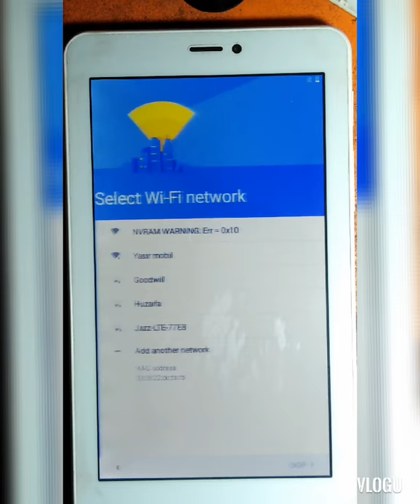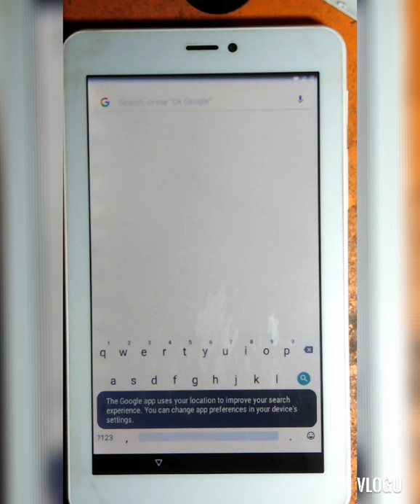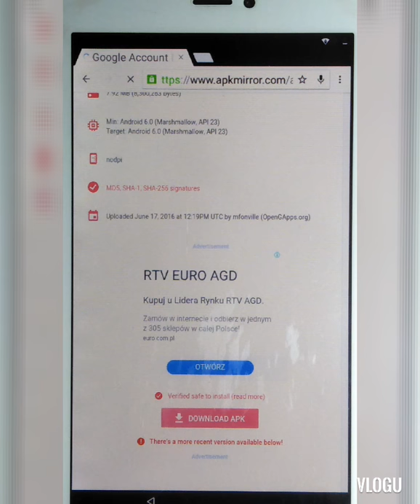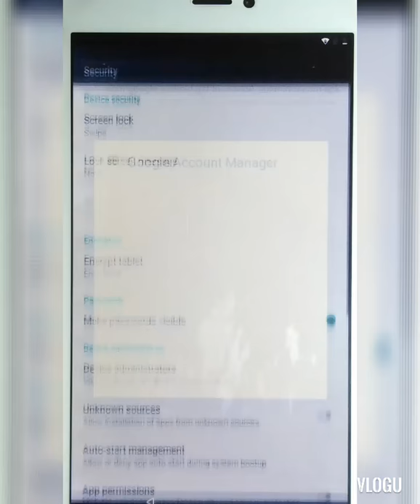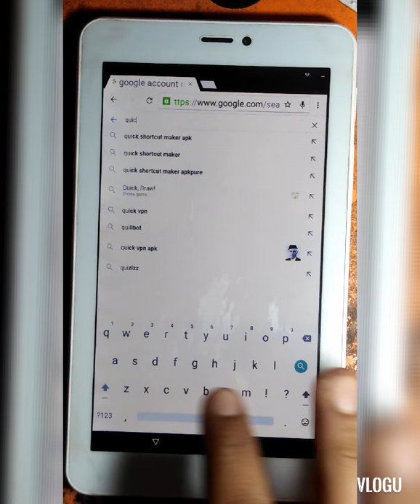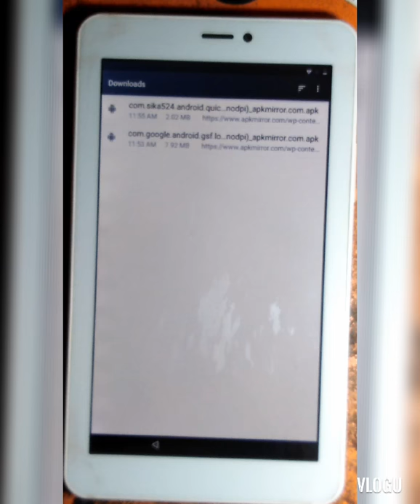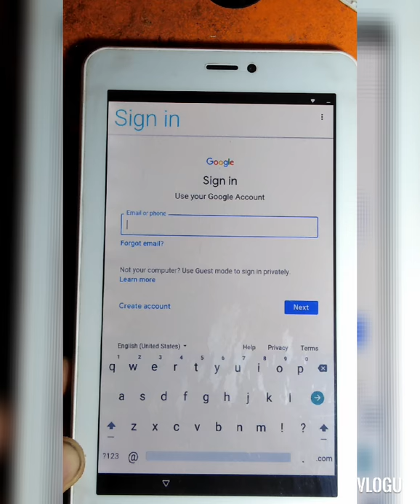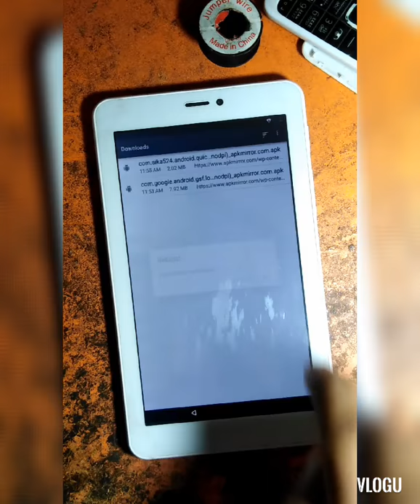Q tablet v100 frp bypass.......q tabe v9 lte frp bypass without pc very simpal ways......q tabe frp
Q  tablet v100 frp bypass
Q tabe v9 lte  frp bypass without pc
with shortcutmaker qQ all tabe frp